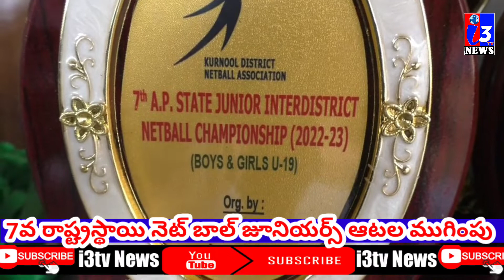i3tvnews 7వ రాష్ట్రస్థాయి నెట్ బాల్ జూనియర్స్ ఆటల పోటీల ముగింపు వేడుకలకు బైరెడ్డి సిద్ధార్థ రెడ్డి